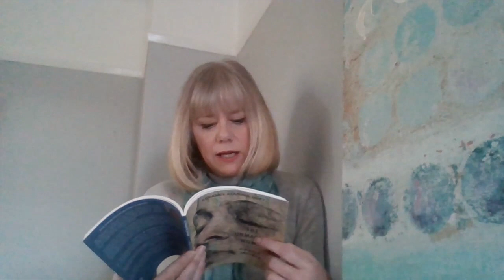Abegail Morley reads 'Last Night' from her poetry collection The Unmapped Woman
Abegail Morley reads 'Last Night' from her poetry collection The Unmapped Woman, published by Nine Arches Press in April 2020.

This deeply moving new collection from Abegail Morley explores the altitudes of trauma, mapping the stark new territory that loss leaves behind, where the landmarks of absence overfill with memories, where the missing loom large, casting their unshifting shadow.

“In The Unmapped Woman, Morley writes with astonishing technical virtuosity as she searches for recovery through art.” - Nancy Gaffield

 “This is a highly talented, original voice well worth listening to.” - Patricia McCarthy

“The Unmapped Woman transports you deep under the surface of a life, to places too often skimmed ... These are poems to live with--tight as the skin of a drum.” - Robert Peake

About the Poet:
Abegail Morley was shortlisted for the Forward Prize Best First Collection with How to Pour Madness into a Teacup (Cinnamon Press). Her previous collection, The Skin Diary was published by Nine Arches Press in 2016; Snow Child and an ekphrastic collection, Eva and George – Sketches in Pen and Brush are published by Pindrop Press. Her pamphlets, In the Curator’s Hands and The Memory of Water are published by Indigo Dreams Publishing. In 2017 she was named as one of the five poets to watch by the Huffington Post. She is a co-editor of Against the Grain Poetry Press and editor of The Poetry Shed. The Unmapped Woman is her latest book of poetry and is available